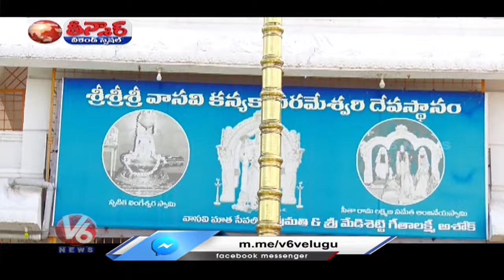Annadanam With Organic Dishes At Kanya Kameswari Temple | Mahabubnagar | V6 Weekend Teenmaar